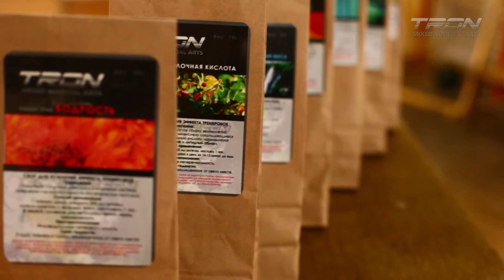Энергия TRON Сборы Трав Молочная кислота